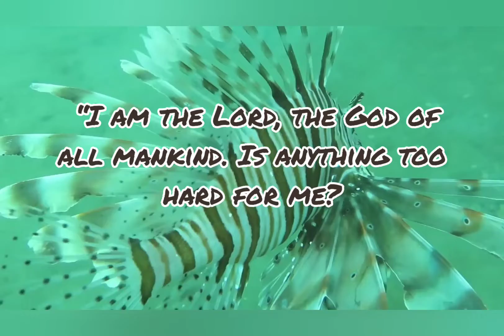Today's Bible verse 12-11-2022 இன்றைய வசனம் | Verse of the day | Today's Scripture | word of God